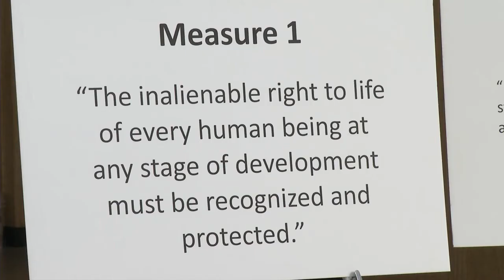John Ashcroft Shares the Truth About Measure 1